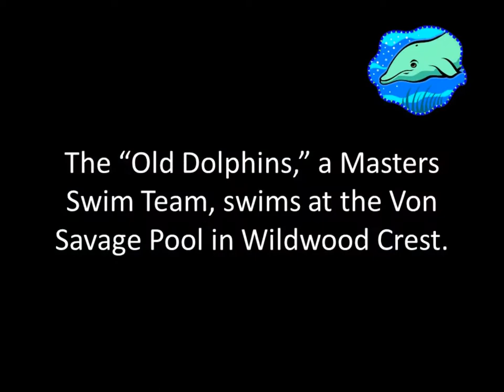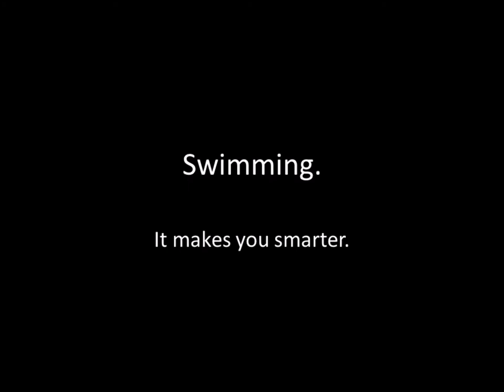Old Dolphins, Wildwood Crest